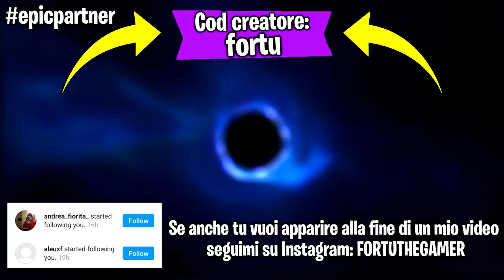Un fan mi SFIDA a VINCERE USANDO SOLO il POMPA su FORTNITE!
Ehi guyz! Faremo un video su Fortnite in cui un fan mi sfida a vincere usando solo il pompa !